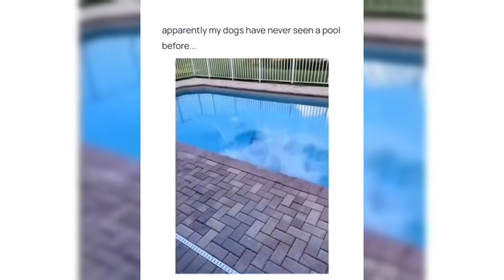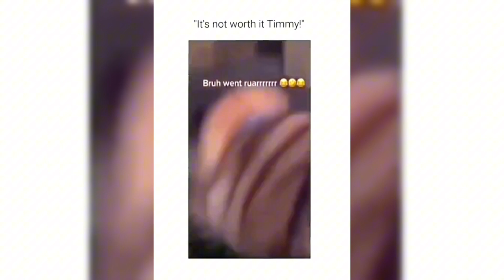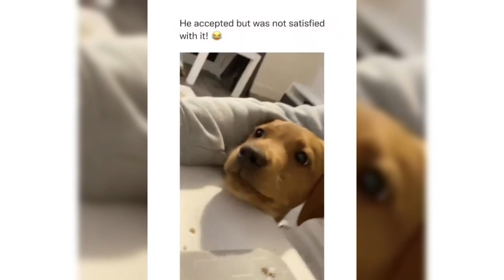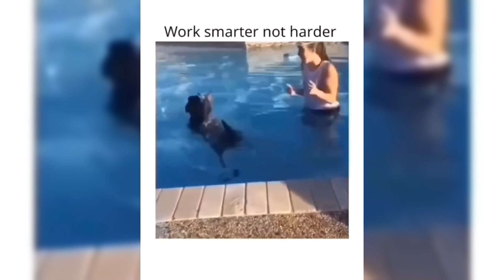Dogs Being Hilarious - Best of Funny Dogs in June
We post the cutest & funniest dogs on the internet! Our channel aims to promote healthy human-animal relationships.